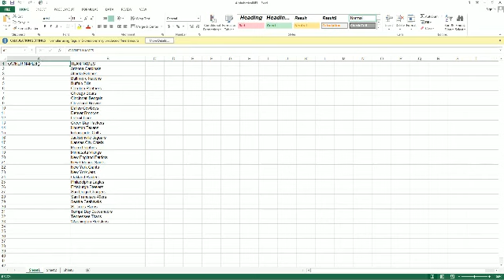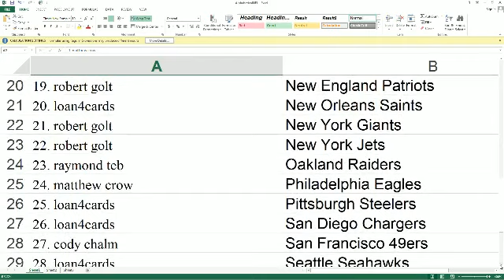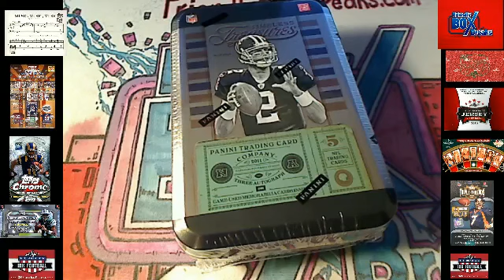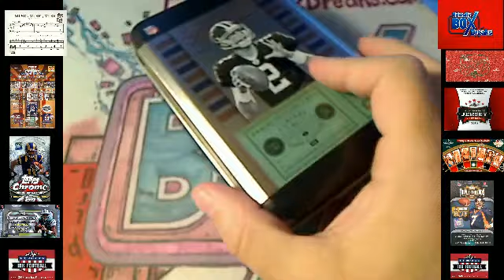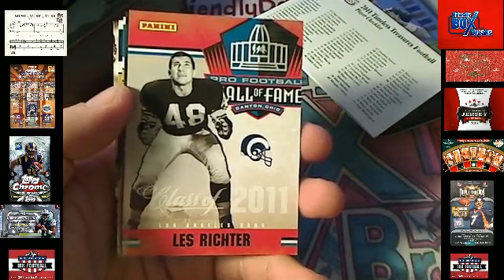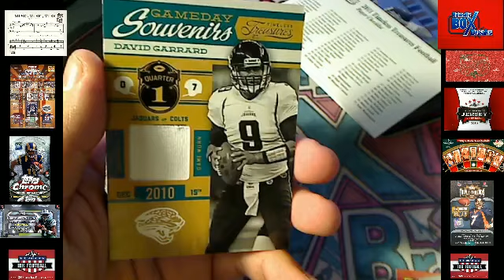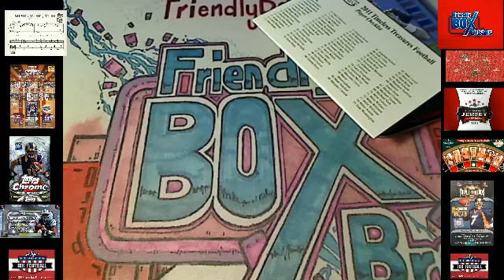2011 Timeless Treasures box 64